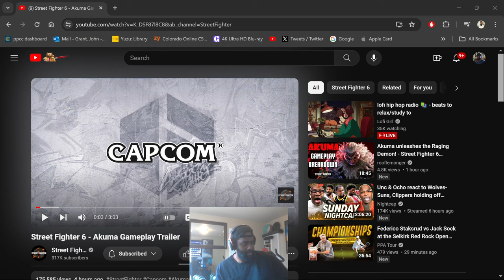Four Supers!? Akuma Street Fighter 6 Gameplay Trailer (Reaction)